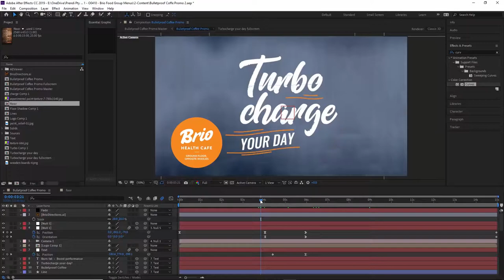Digital Menu Boards: Design Tips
Do you have an extensive menu? Make sure your Digital Menu Boards utilise good design, highlighted call-outs, and animation. This will help keep your menus visually appealing and not overcrowded.

Brio is the perfect example of achieving just that. A progressive wholefood café, their menu covers a long range of healthy eats, drinks, and ‘design your own’ style meals.

We worked with their team to redesign their menu to suit their new array of Digital Menu Boards. Check it out.

Location: Brio Food Group
Content Creation: Prendi - Digital Signage & Design Agency
CMS: Fusion Signage
Hardware & Install: Prendi - Digital Signage & Design Agency
digital signage & design agency
february theme: digital menu boards